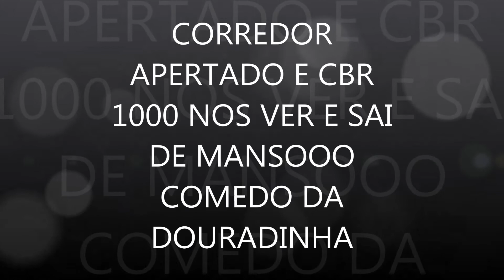CORREDOR APERTADO E CBR 1000 SAI DE MANSINHO QUANDO VE A DOURADINHA VINDO ACELERADA